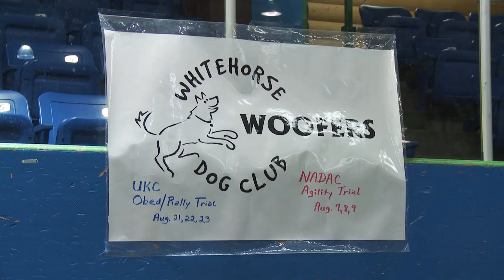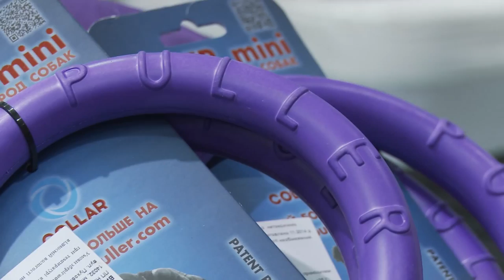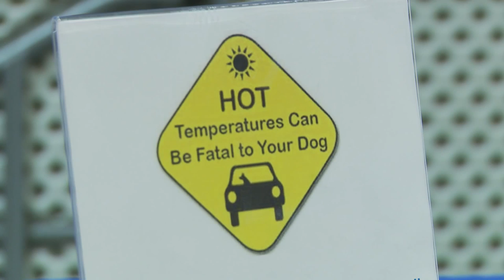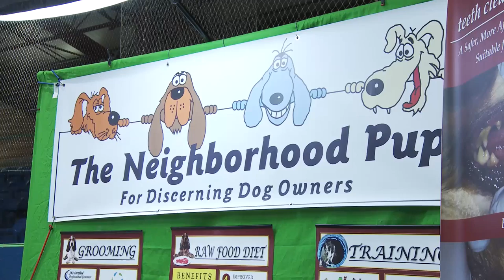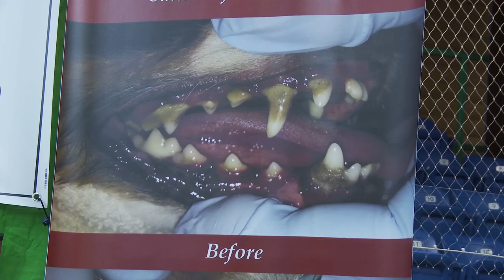The Dog Show 202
Host Emily Hoefs visits the first K-9 Dog Expo in Whitehorse, May 2015 and discovers some training tips, the breed parade, weiner dog races and more. A Northwestel Community TV production.